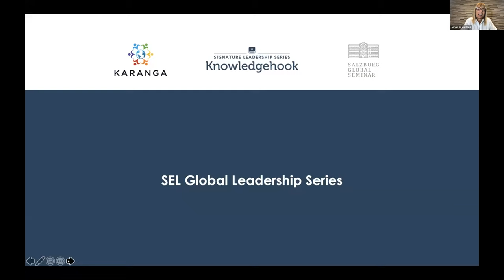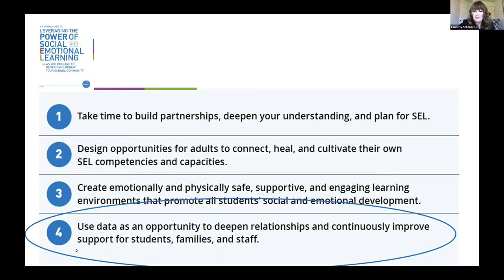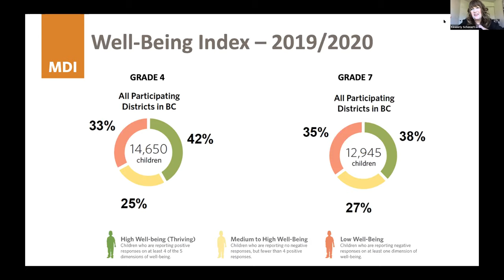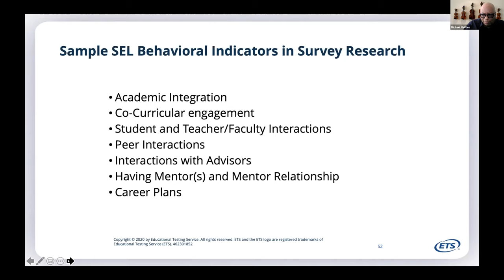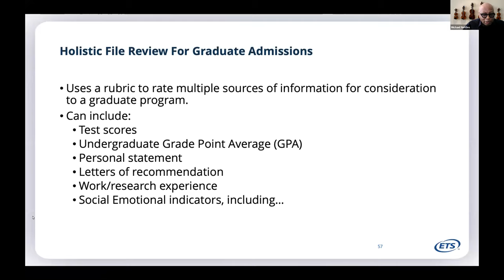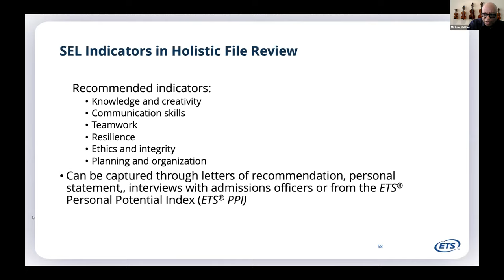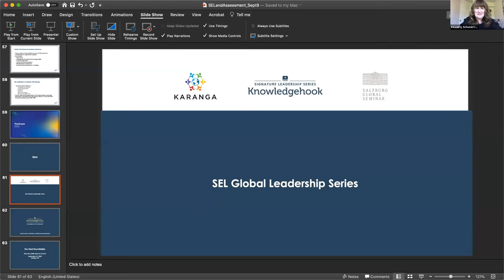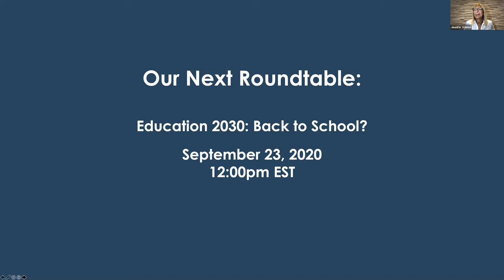SEL Global Leadership Series 5: SEL and Assessment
Student assessment takes place at many levels – most importantly in the classroom by the teacher but also at the national and international levels through large-scale assessments. In recent years, there has been a push to assess beyond the foundational skills of literacy and numeracy, to include a broader set of skills including social and emotional skills.

If we truly value humanity, then our assessment literacy must grow to embrace a broader perspective of what we value in our people. Assessing social and emotional skills honors the value of every human being’s uniqueness and individuality, particularly in a time when innovation and entrepreneurship are primary skills needed to succeed in our complex world.

During this one-hour webinar, our global thought leaders Kimberly Schonert-Reichl (Professor, University of British Columbia, Canada) and Michael Nettles (Senior Vice President, ETS, USA) join Joanne McEachen (Karanga Executive, New Zealand) to share their thoughts on the following questions:

1. How can we effectively assess Social and Emotional Learning to enable equity?

2. Are there different ways of measuring social and emotional skills?

3. Who determines Social and Emotional Learning success criteria and what evidence is required to show a student’s success? Should it be decided by whole systems, community, schools, family, and/or the students themselves?

4. What can senior education leaders do to encourage the assessment of this broader set of skills in their schools and classrooms?